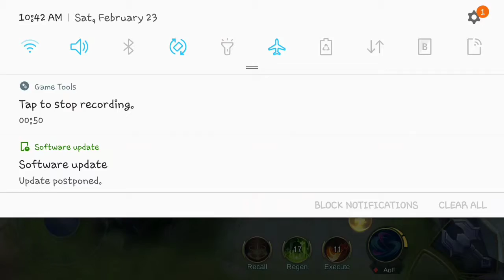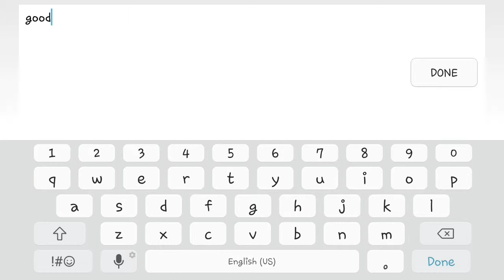Mobile Legens Ep.1